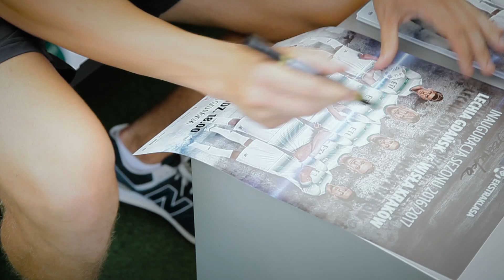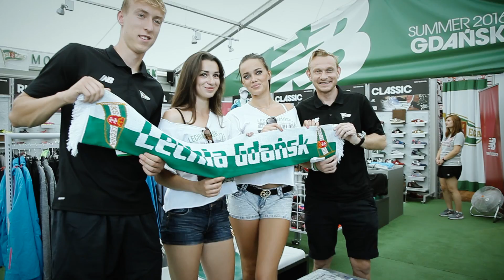Sebastian Mila i Adam Buksa spotkali się z kibicami w FanStore Lechii i New Balance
W czwartek o godzinie 15.00 kapitan Lechii Sebastian Mila i napastnik Biało-Zielonych Adam Buksa spotkali się z kibicami gdańskiego klubu w oficjalnym FanStore Lechii Gdańsk i New Balance na Targu Węglowym. Podopieczni trenera Piotra Nowaka chętnie rozdawali autografy, pozowali do zdjęć i odpowiadali na pytania fanów. Wielu kibiców skorzystało także z okazji i przed meczem ligowym z Wisłą Kraków zaopatrzyło się w barwy klubowe.